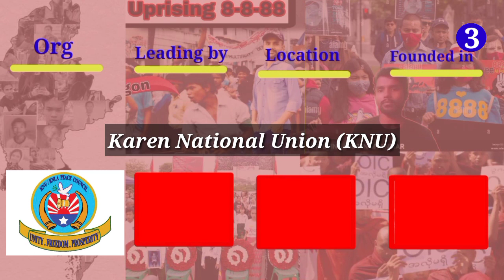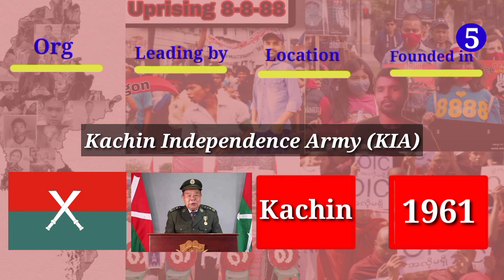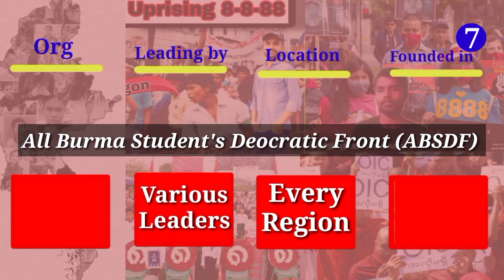10 Active Groups Or Organisations in Myanmar | 2023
Some of the mentioned organizations were created:

National League for Democracy (NLD) - Founded in 1988.
Union Solidarity and Development Party (USDP) - Established in 2010.
Karen National Union (KNU) - Formed in 1947.
Arakan Army (AA) - Founded in 2009.
Kachin Independence Army (KIA) - Originated in 1961.
Chin National Front (CNF) - Established in 1988.
All Burma Students' Democratic Front (ABSDF) - Created in 1988.
Free Burma Rangers (FBR) - Began their operations in the late 1990s.
Assistance Association for Political Prisoners (AAPP) - Founded in 2000.
Human Rights Watch Myanmar - Human Rights Watch is an international organization, and it has been active for many years, but it's not specifically based in Myanmar.
Please note that the timeline is not exhaustive and may not reflect the exact founding dates or evolution of these organizations. The situation in Myanmar is complex and subject to change, so it's advisable to consult more detailed sources for accurate historical information.